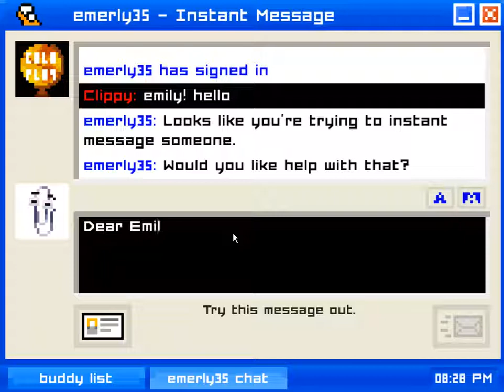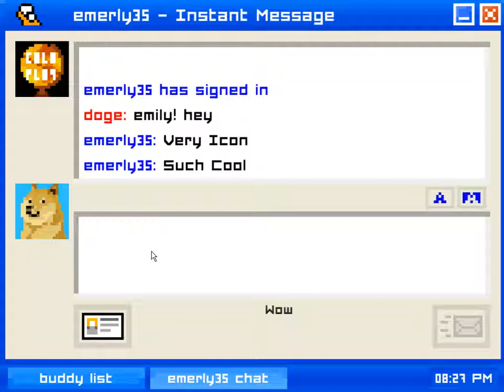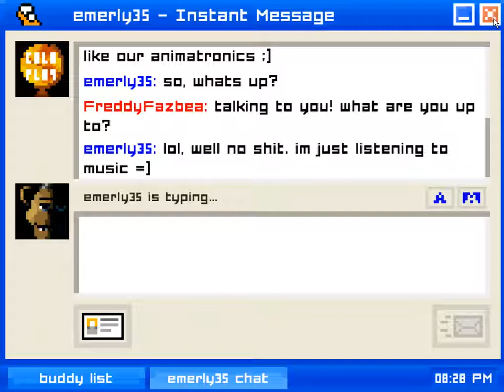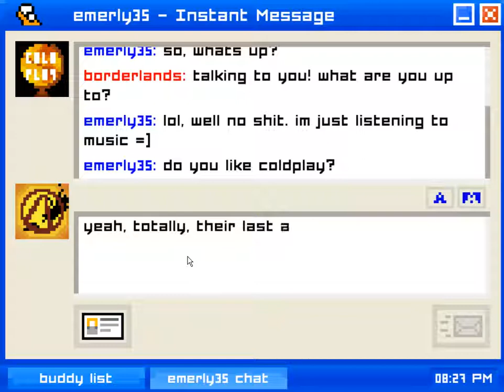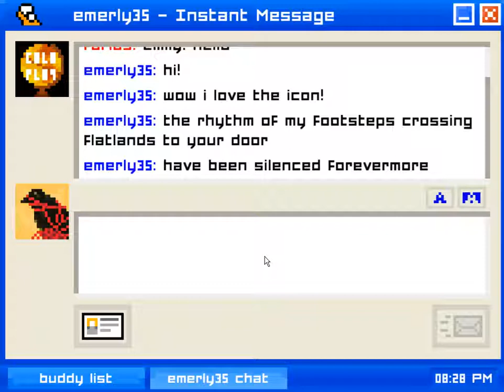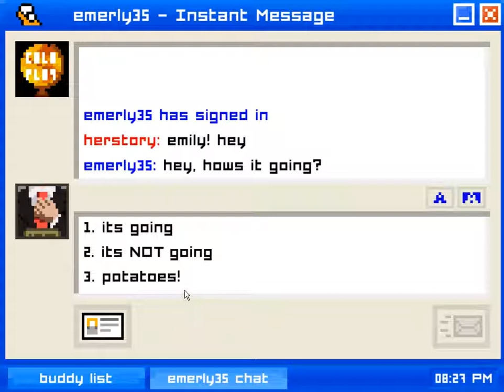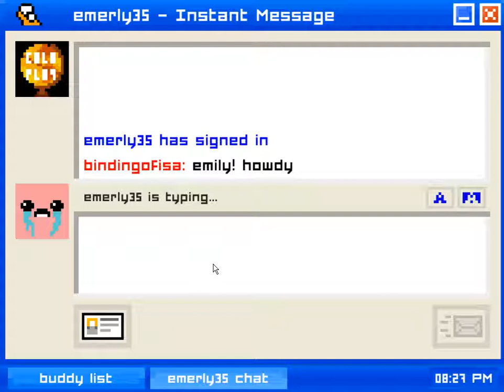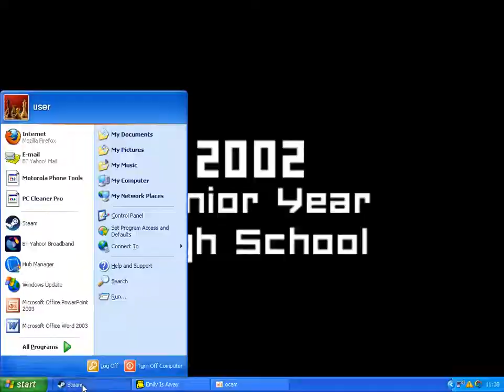Emily is away all easter egg names